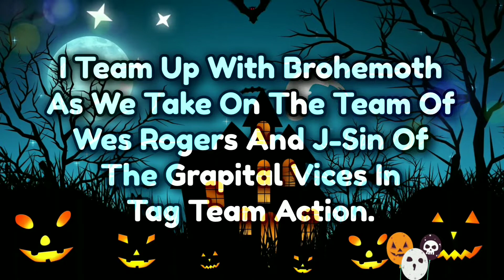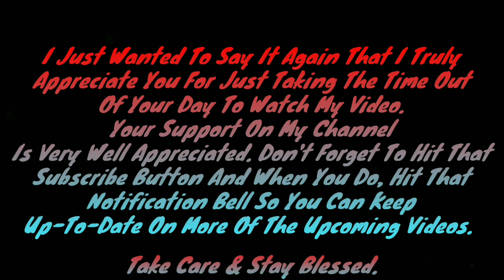John Washington & Brohemoth vs The Grapital Vices (Tag Team Action)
On this dark windy night on Halloween, check out this recent throwback video as i make my way to Dunbar, West Virginia to team up with Brohometh to take on my familiar foes that is Wes Rogers & J-Sin of The Grapital Vices.

So you already know what to do. be sure to hit that thumbs up button as hard as you possibly can as well as sharing this video to your peeps, feel free to leave a comment below on your thoughts on the video and if you haven't already make sure that you subscribe to the channel because your support is very well appreciated. 🤙🏽🙏🏽